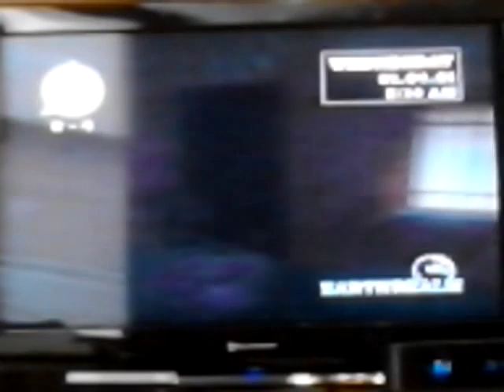Mortal Kombat: Deception-Part 1